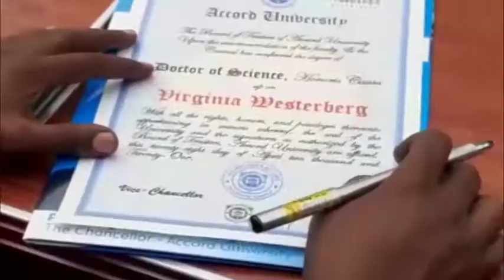WAR ABTOOW MUNAASABAD DHIIRIGALIN ACCORD UNIVERSITY 5 9 2021